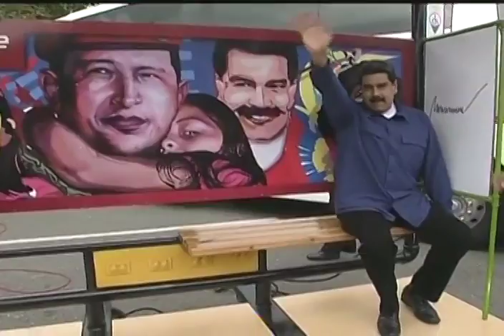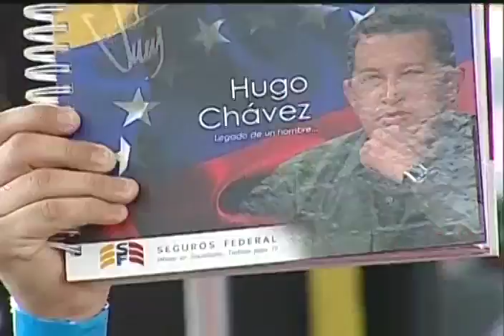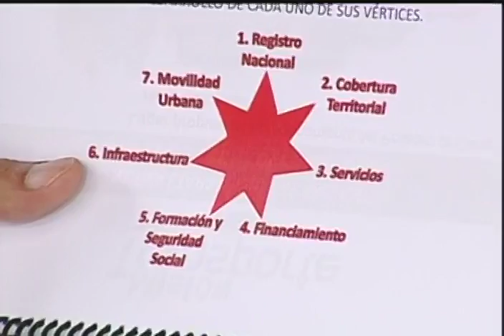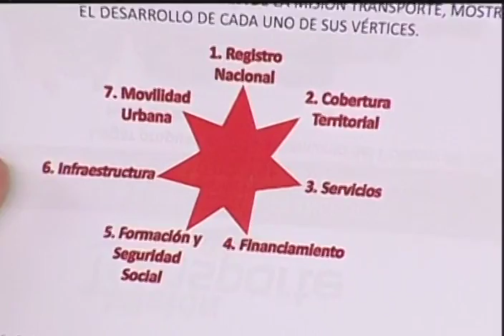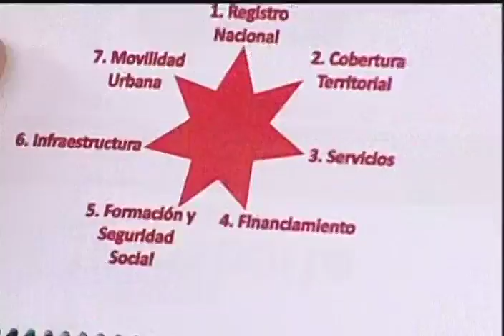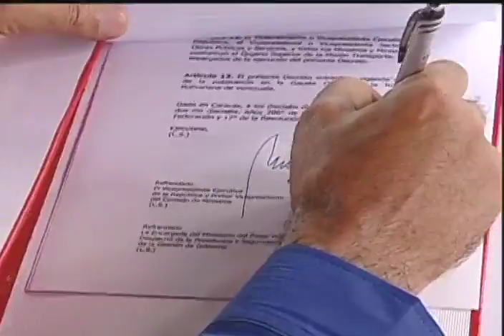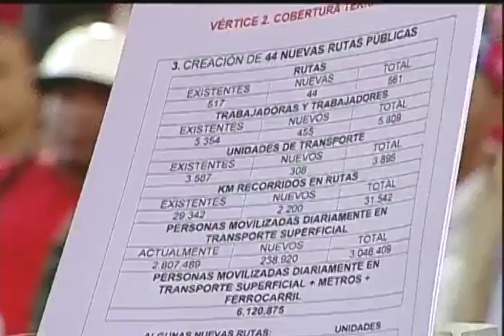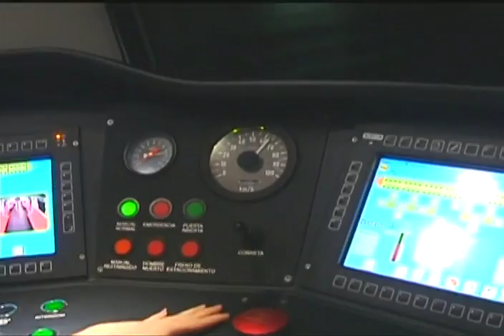Maduro con transportistas + Graduación de Misión Ribas, 17 noviembre 2016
Cadena completa. El Presidente Nicolás Maduro realiza un acto en el marco de la Misión Transporte, en cadena de radio y televisión; luego, en la misma cadena, acude al Poliedro de Caracas y preside la graduación de Vencedores de la Misión Ribas